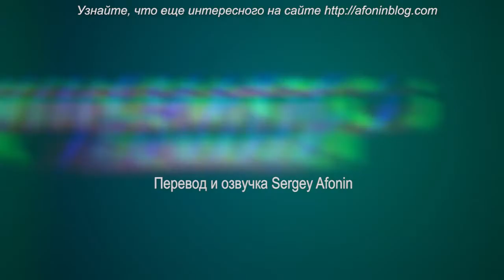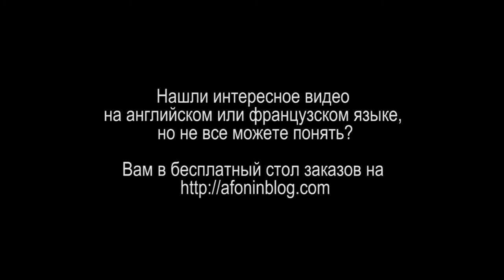CINEMATICJ - #12 КАК СНЯТЬ СЦЕНУ ДИАЛОГА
Как снять сцену диалога? Снять так, чтобы раскрыть характер героев, чтобы не испортить впечатление зрителей? Как всегда нам поможет добрыми советами наш старый знакомый Джей.

Смотрите сегодня видео блоггера Джея (его канал на Youtube - CINEMATICJ), в котором он дает основы съемки классической сцены диалога (оригинальный ролик вы можете посмотреть по ссылке

- А как вы снимаете диалоги?
- Знакомы ли вы с правилами, упомянутыми Джеем?
- Хотели бы вы узнать об этом больше?